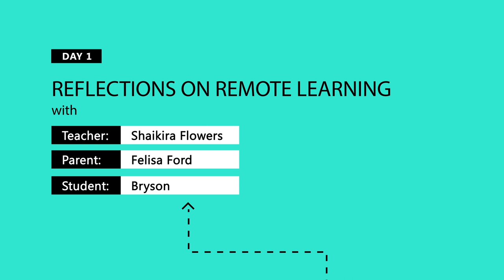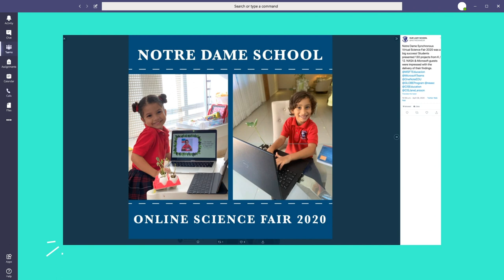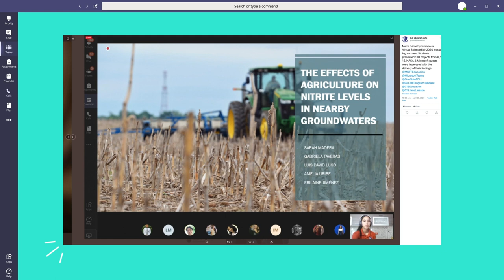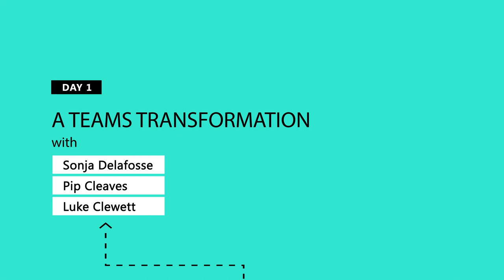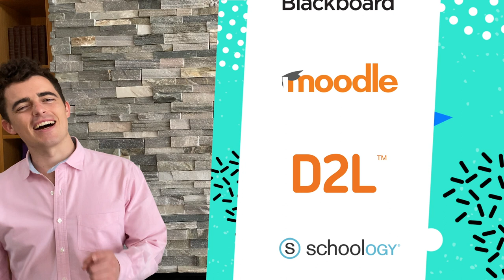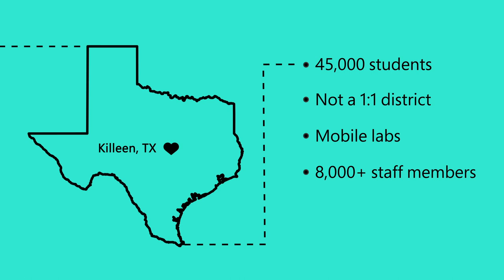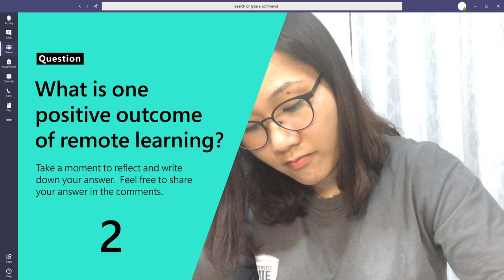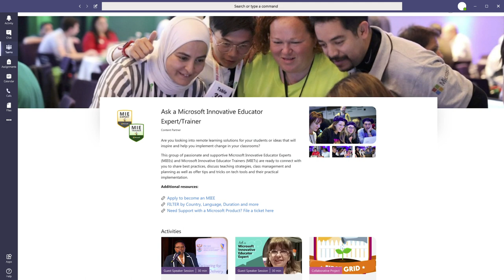Microsoft Global Learning Week - Day 1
Day 1 of Microsoft Global Learning Week is all about working together and making connections that matter. Join host Anthony Salcito as he discovers how educators around the world are using Microsoft Teams to navigate remote learning and prepare for the school year ahead.

Looking for more? Here is a list of resources related to the topics you saw throughout Day 1:

Take this course: Crafting a collaborative learning environment with Class Teams

Have parents looking for some support to help guide students from home? Here is a resource for them